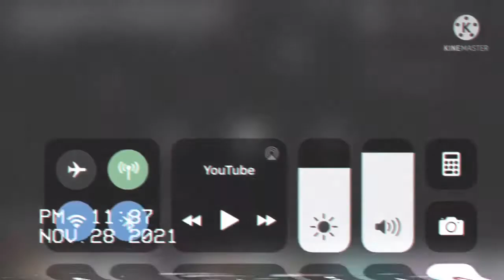I made last Cartoon Network screen bug test template Remake 2010 - 2012